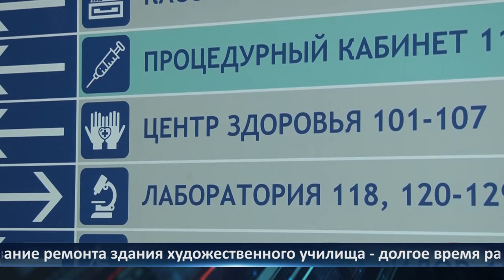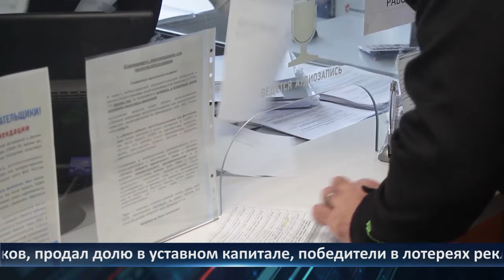День города - новости Рязани 25.04.2024